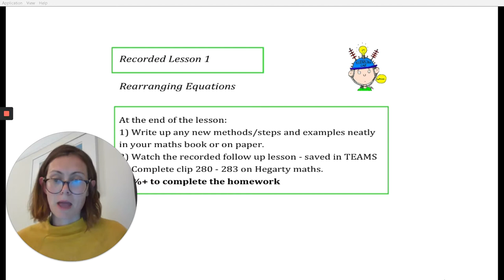REARRANGING EQUATIONS - Week 9 HLP - Recorded Lesson